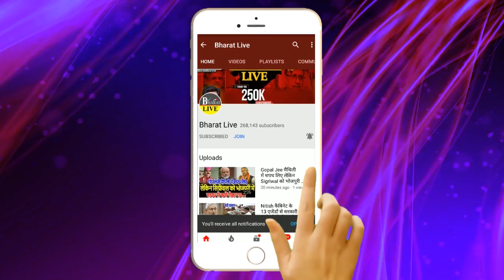केस तो बहाना था अनंत सिंह का टिकट कटने से नाराज़ थे कार्तिक इस्तीफ़ा दे जताया तेजस्वी से विरोध!